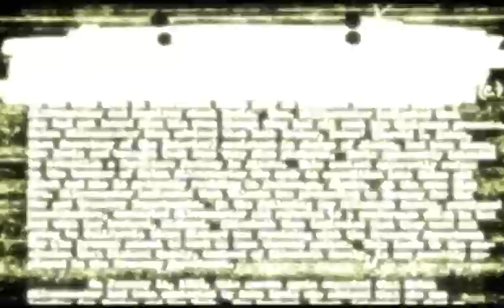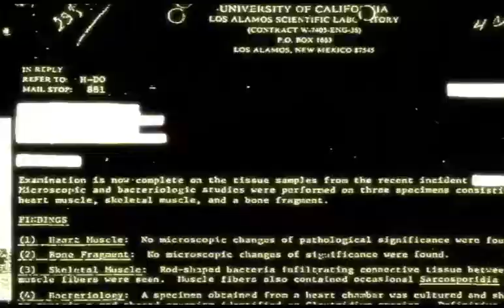Condemned Criminal Origins Part 1 - I So Hate Horror Games!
worst experience ever